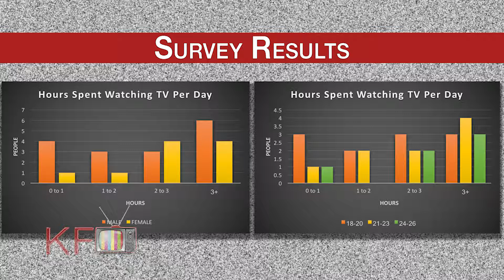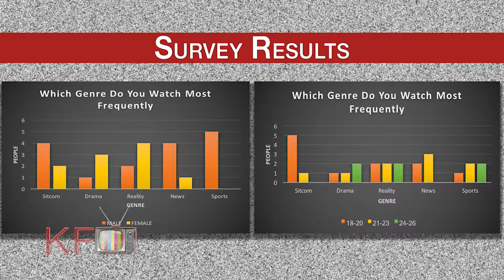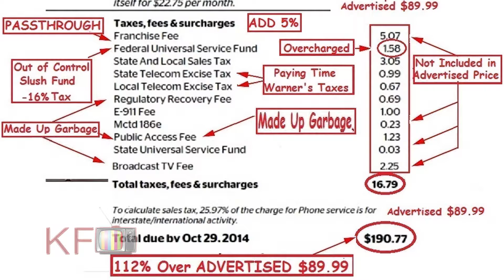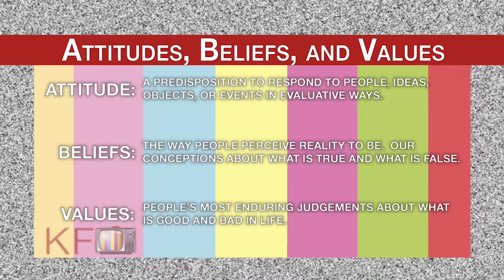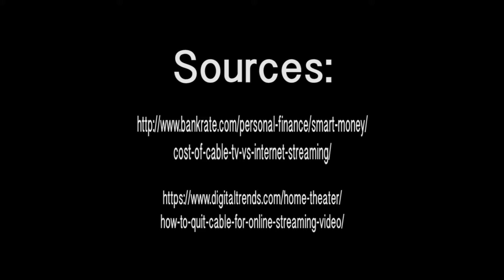KFTV (Intro to Mass Media)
Group project for COMM103 on television, featuring Gary Panter, Sidney Tolbert, and Kyle McBride.  This includes an interview with SNJ Today's NorEasterNick, a case study on 6abc, a new trend in the field of television, a survey conducted with ACCC students, and reasons why television is the best form of media.